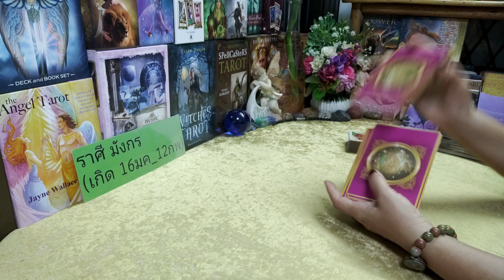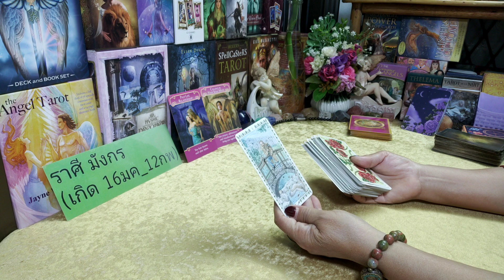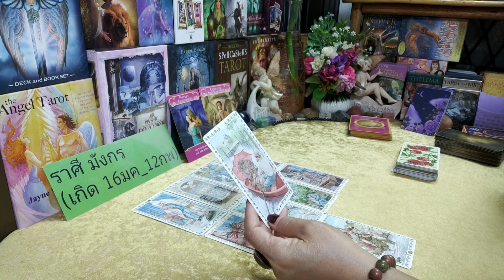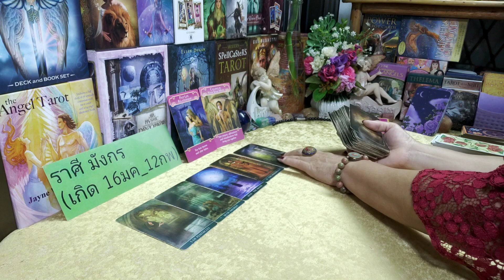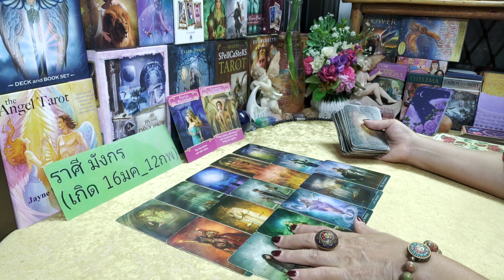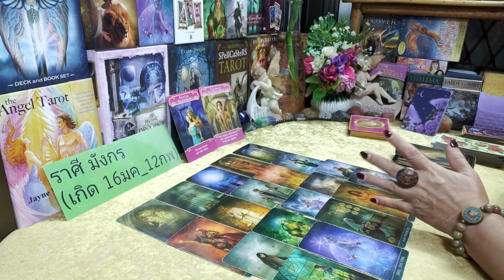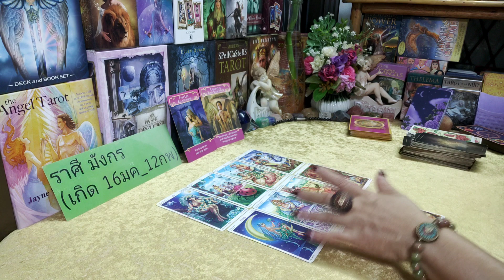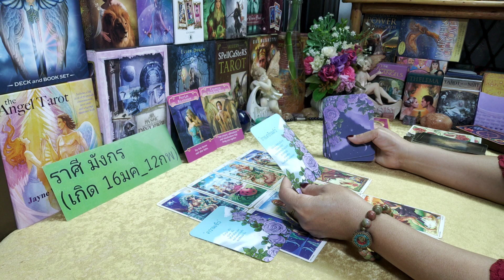ดวงความรัก💞♑ราศีมังกร เขาสำนึกผิดขอโอกาส (1สค.-15สค.2565) | กิ่งไผ่พยากรณ์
ผู้ที่เกิดราศีธนู : ตั้งแต่ 16 ธันวาคม - 14 มกราคม
ผู้ที่เกิดราศีมังกร : ตั้งแต่ 15 มกราคม - 12 กุมภาพันธ์
ผู้ที่เกิดราศีกุมภ์ : ตั้งแต่ 13 กุมภาพันธ์ - 14 มีนาคม
ผู้ที่เกิดราศีมีน : ตั้งแต่ 15 มีนาคม - 12 เมษายน
ผู้ที่เกิดราศีเมษ : ตั้งแต่ 13 เมษายน - 14 พฤษภาคม
ผู้ที่เกิดราศีพฤษก : ตั้งแต่ 15 พฤษภาคม - 14 มิถุนายน
ผู้ที่เกิดราศีเมถุน : ตั้งแต่ 15 มิถุนายน - 14 กรกฎาคม
ผู้ที่เกิดราศีกรกฎ : ตั้งแต่ 15 กรกฎาคม - 15 สิงหาคม
ผู้ที่เกิดราศีสิงห์ : ตั้งแต่ 16 สิงหาคม - 16 กันยายน
ผู้ที่เกิดราศีกันย์ : ตั้งแต่ 17 กันยายน - 16 ตุลาคม
ผู้ที่เกิดราศีตุลย์ : ตั้งแต่ 17 ตุลาคม - 15 พฤศจิกายน
ผู้ที่เกิดราศีพิจิก : ตั้งแต่ 16 พฤศจิกายน - 15 ธันวาคม